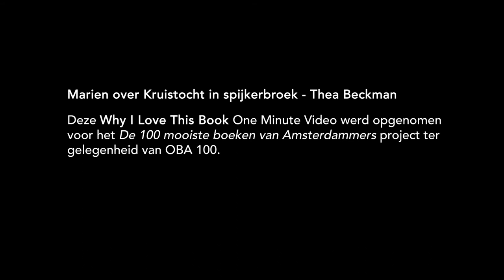Marien over Kruistocht in spijkerbroek -Thea Beckman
– BOEKENTIPS IN 1 MINUUT – "Dat boek vond ik als kind ontzettend mooi, dat beleefde ik bijna alsof het mijn eigen leven was." – Marien, 55, psychiatrisch verpleegkundige, Amsterdam.